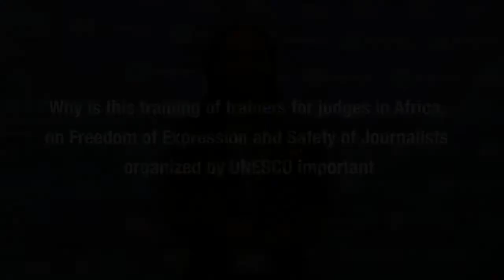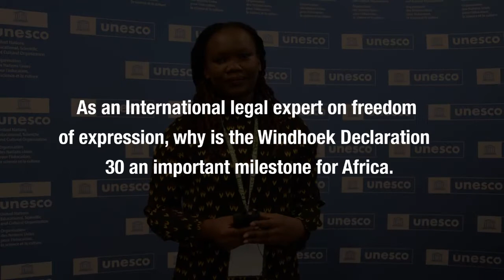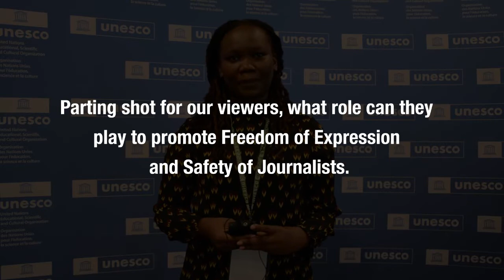November Speaker of The Month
Ms. Catherine Anite, a Human Rights lawyer and freedom of expression advocate. She is the Director of Global Programmes at Small Media Foundation, leading UPR engagements and championing digital rights in over thirty countries in Africa, MENA region and Central Asia  under the UPROAR project.  Catherine is also the Founding Director of the Freedom of Expression Hub, an organization working to promote and defend the right to freedom of expression in Uganda and the African region through research and documentation, advocacy, strategic litigation, strategic collaborations and capacity building initiatives.